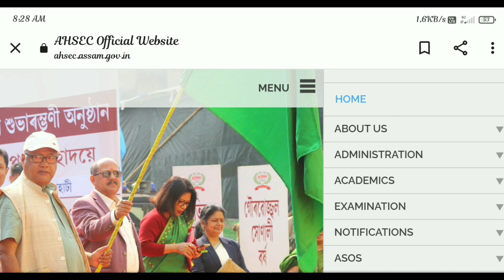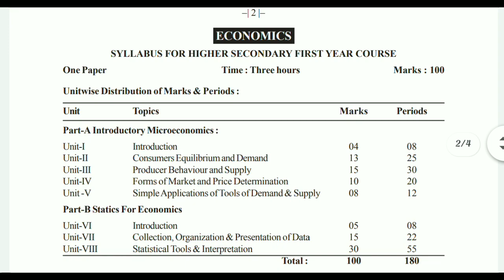H.S 1st Year Economics Syllabus 2022||H.S 1st Year Final Exam Syllabus||AHSEC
In this video I tell you about the exam syllabus which is important for your h.s 1st year exam. Here i give you the exam syllabus of h.s 1st year final exam Economics Syllabus and also here I explain how much marks provided in the syllabus in h s 1st year exam. H.S 1st year exam syllabus marks . Here i tell you all the details of the h.s 1st year Economics exam syllabus 2022.

Querries Solved :-

1. HS 1st year final exam syllabus
2.HS 1st year final exam syllabus
exam syllabus 2022
2. h.s 1st year exam syllabus marks
3.exam syllabus
higher secondary exam syllabus
4. hs 1st year Economics exam syllabus
5. h.s 1st year Economics syllabus 2022
6. Economics Syllabus
7. Economics Syllabus 2022
8.Economics
9.hs 1st year Economics
10. hs 1st year Final exam Syllabus of Economics.

Unitwise Distribution of Marks & Periods :

Part-A Introductory Microeconomics :
Unit-I Introduction 04 Marks.

Unit-II Consumers Equilibrium and Demand 13 Marks.

Unit-III Producer Behaviour and Supply 15 Marks.

Unit-IV Forms of Market and Price Determination 10 Marks.

Unit -V Simple Applications of Tools of Demand & Supply 08 Marks.

Part-B Statics For Economics
Unit-VI Introduction 05 Marks.

Unit-VII Collection, Organization & Presentation of Data 15 Marks.

Unit-VIII Statistical Tools & Interpretation 30 Marks.

Total : 100

Arun chetry Creations:.       From-Silapathar Assam (India)